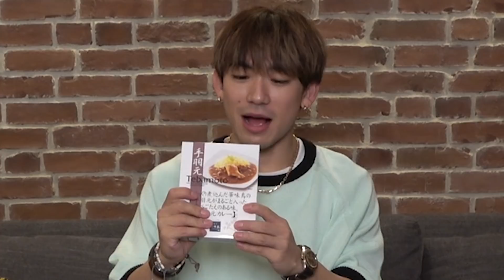高級レトルトカレーで【利きカレー】したら、まさかの結果に！？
カレー大好き男子なら、ひとくち食べただけで、
レトルトカレーの種類を当てられるでしょ！byいくお企画

ファンクラブ会員限定のアプリで楽しむ動画配信サービス！
グループや各個人のオリジナル番組多数配信中！！

EXILE、三代目 J SOUL BROTHERSの最新NEWS、アーティストブログ、メンバーの活動に密着したPHOTO GALLERYも更新中！

‹EXILE info›
EXILE NEW SINGLE『愛のために ～for love, for a child～』NOW ON SALE！

3/18（水）NEW ALBUM『RAISE THE FLAG』NOW ON SALE！
4/8（水）NEW SINGLE『Movin'on』RELEASE！